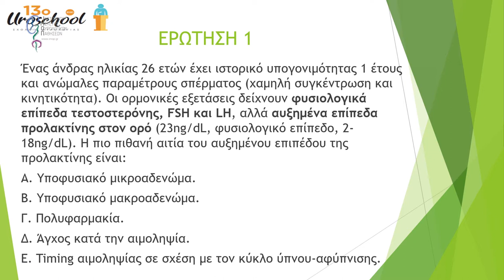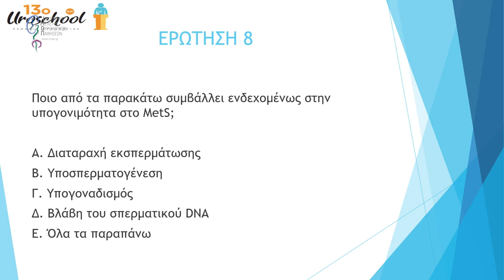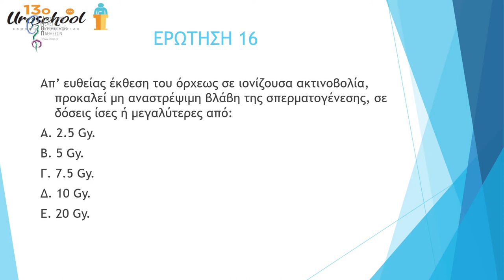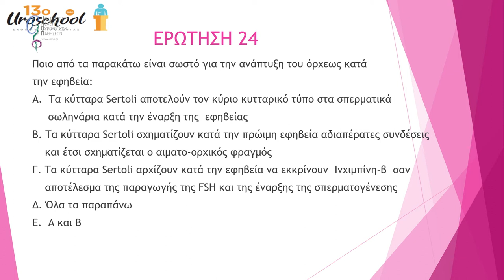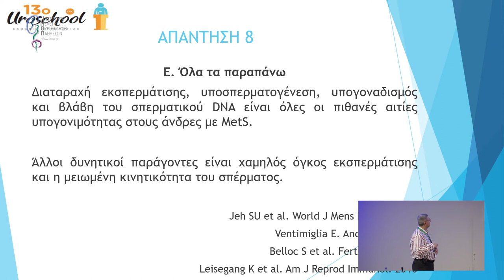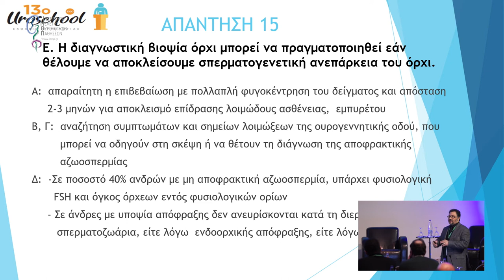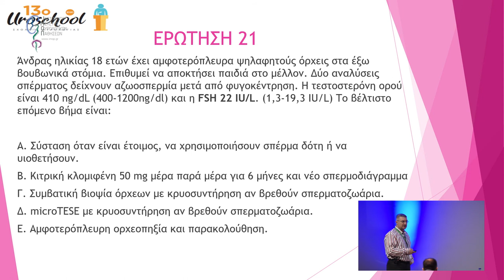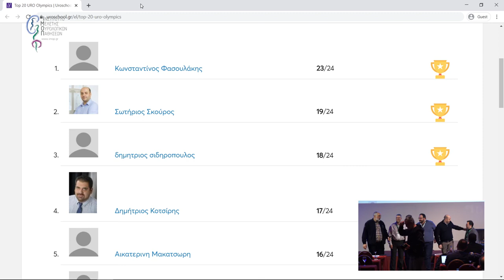UroOlympics: Υπογονιμότητα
13ο Σχολείο Ουρολογίας

24 ερωτήματα χωρισμένα σε 3 κατηγορίες: α) βασικές γνώσεις, β) ειδικές γνώσεις και γ) εξειδικευμένες γνώσεις. Οι συμμετέχοντες απαντούν ηλεκτρονικά και μετά, μέσα σε 1 λεπτό, δίδεται η σωστή απάντηση με τεκμηρίωση (1-2 διαφάνειες).

Τίτλος Ομιλίας:
Συντονιστές:
Δημητριάδης Φώτης
Ανδρεαδάκης Σωτήρης
Ομιλητές:
Δημητριάδης Φώτης
Ανδρεαδάκης Σωτήρης
(00:44) Ερωτήσεις
(33:48) Απαντήσεις